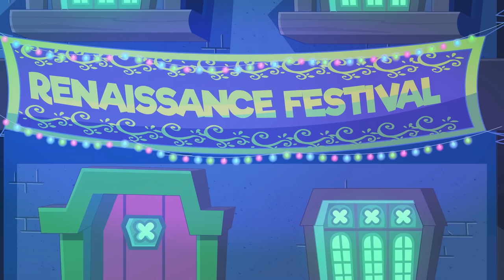Chuck Chicken Power Up & Special Edition 🔥💦 Fire & Water Collection | Chuck Chicken Cartoons